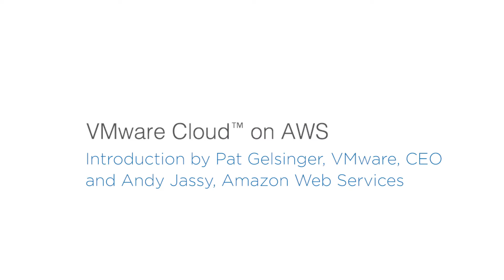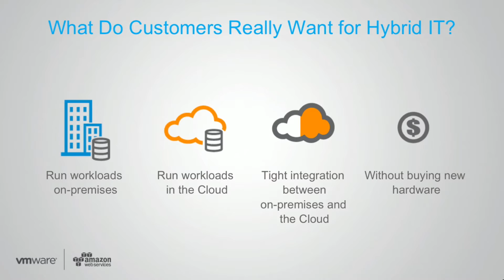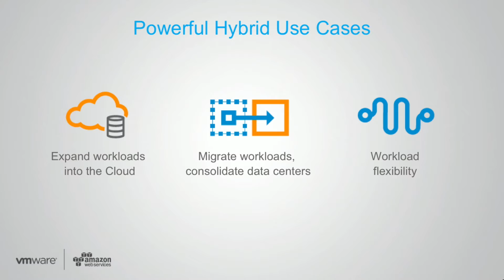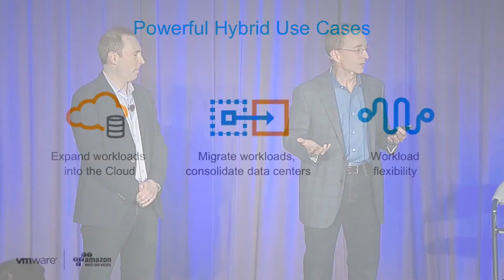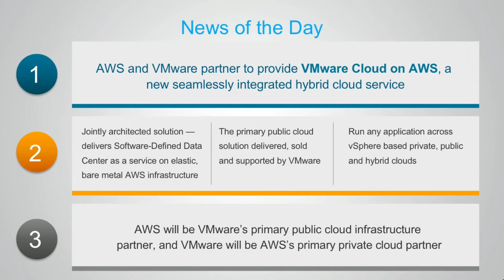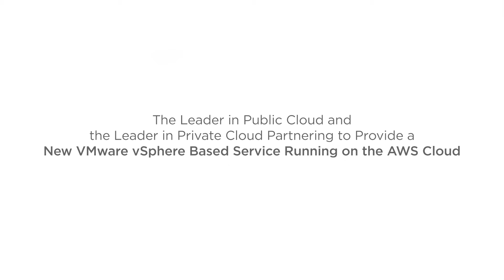Pat Gelsinger and Andy Jassy Unveil VMware Cloud on AWS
Pat Gelsinger, VMware CEO, and Andy Jassy, AWS CEO, unveil VMware and Amazon Web Services Partnership Announcement